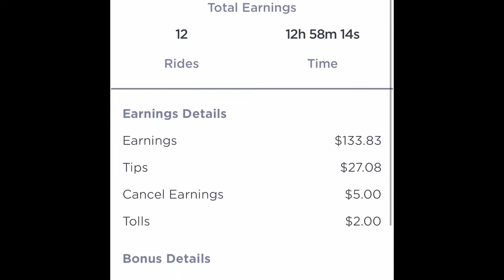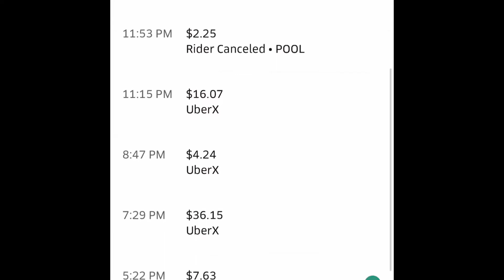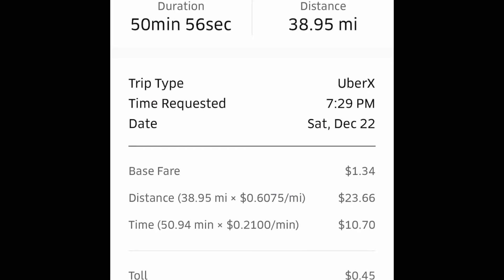Saturday in Chicago